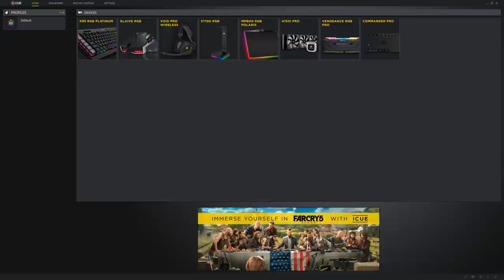CORSAIR iCUE SOFTWARE - INTELLIGENT CONTROL, UNLIMITED POSSIBILITIES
CORSAIR iCUE software connects all your compatible products together in a single interface, giving you complete control of everything from RGB lighting and effects to fan speeds and temperature monitoring.

Bringing together the full range of CORSAIR products into a single intuitive interface, iCUE software powers everything from CORSAIR keyboards, mice and headsets to fans, coolers and PSUs.

iCUE users can instantly synchronize RGB lighting across all their compatible CORSAIR products, monitor system performance from a customizable dashboard, and control hardware temperatures with fan and pump speed adjustment with a single click. At the heart of everything CORSAIR, iCUE offers intelligent control with unlimited possibilities.